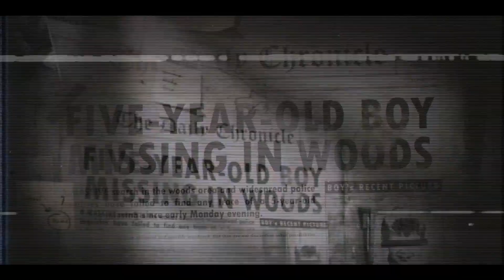American Horror Stories: Feral (Opening Titles)